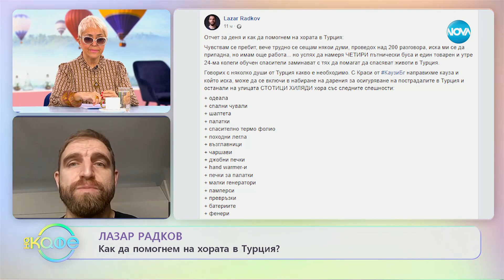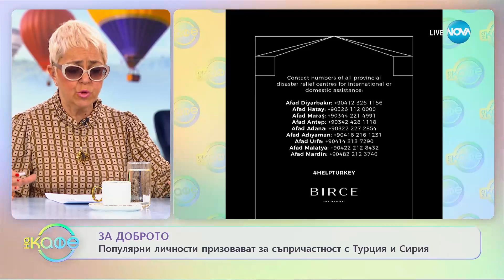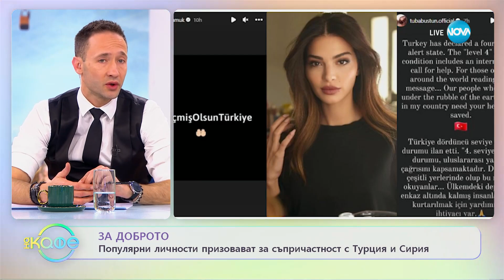Лазар Радков: Как да помогнем на хората в Турция? - „На кафе” (07.02.2023)